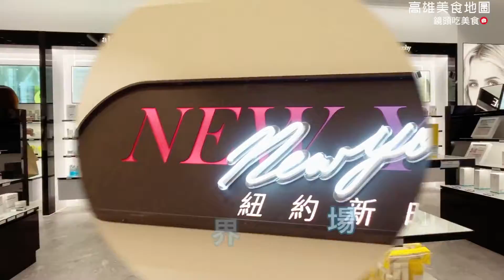義大outlet｜新設紐約新時區，五倍券沒有變不見！只是變成你喜歡的樣子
⚡義大OUTLET_MALL 有時尚新櫃可以逛啦🎡~~這裡真的是從早到晚逛不完啊，新設 紐約新時區 iGLAMOUR 💴五倍券沒有變不見只是變成你喜歡的樣子 即日起消費有超值3C大獎可以抽🎊